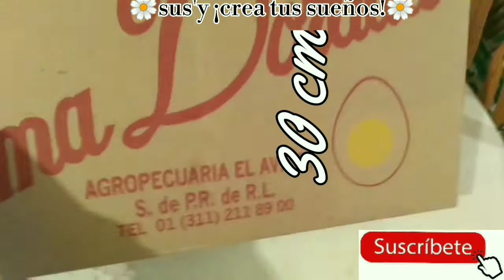MUEBLE de CARTÓN 😱 GABINETE para la cocina con materiales reciclados...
Aquí te enseño como hacer un gabinete para la cocina con materiales reciclados principalmente cartón de cajas de huevo
Unete a mi pagina de facebook
Sus'y crea tus sueños para compartir tus proyectos

🌼🌼🌼🌼GRACIAS🌼🌼🌼🌼